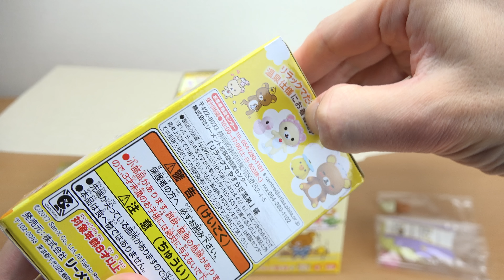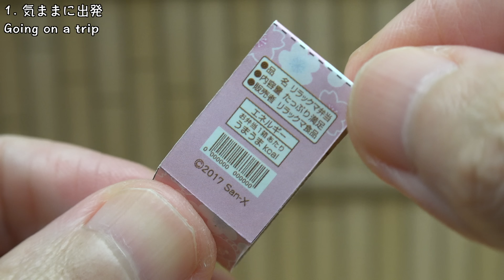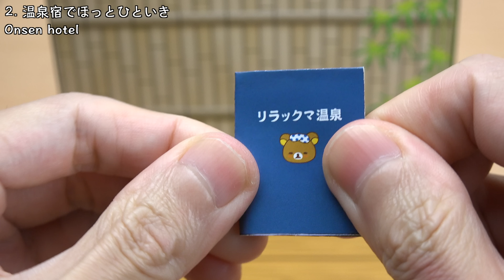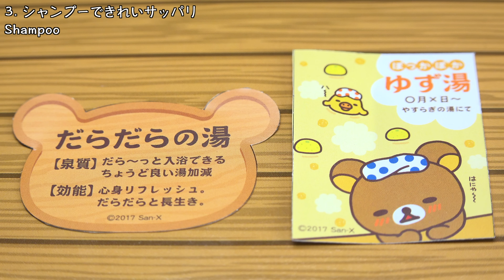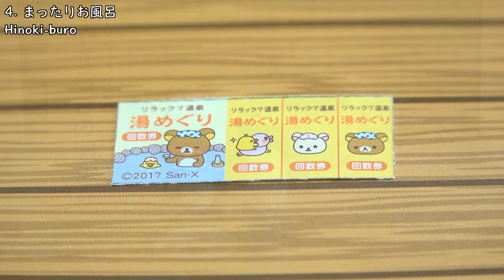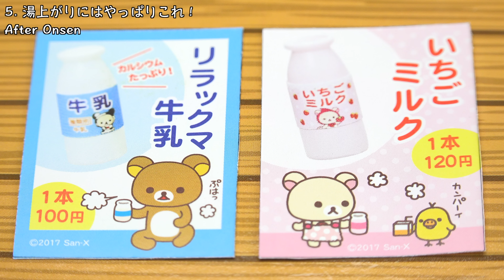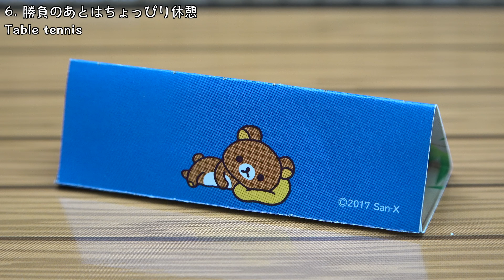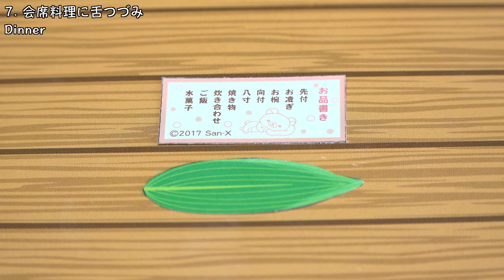リーメント リラックマ やすらぎ温泉 Re-Ment Rilakkuma Onsen Hot Spring Hotel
温泉でまったりごくらく気分♪ リラックマたちも温泉仕様にお着替え♪ 温泉ならではのアイテムがいっぱい! リーメント「リラックマ やすらぎ温泉」

1:06 1. 気ままに出発 (Going on a trip)
2:47 2. 温泉宿でほっとひといき (Onsen hotel)
4:03 3. シャンプーできれいサッパリ (Shampoo)
4:56 4. まったりお風呂 (Hinoki-buro)
6:08 5. 湯上がりにはやっぱりこれ！ (After Onsen)
7:04 6. 勝負のあとはちょっぴり休憩 (Table tennis)
8:01 7. 会席料理に舌つづみ (Dinner)
9:21 8. お土産いっぱい (Souvenirs)

・商品名: リラックマ やすらぎ温泉
・価格: 500円＋税
・発売日: 2017年11月03日

Unboxing Re-Ment Rilakkuma Onsen [Release date: November 03, 2017] 1. Going on a trip 2. Onsen hotel 3. Shampoo 4. Hinoki-buro 5. After Onsen 6. Table tennis 7. Dinner 8. Souvenirs